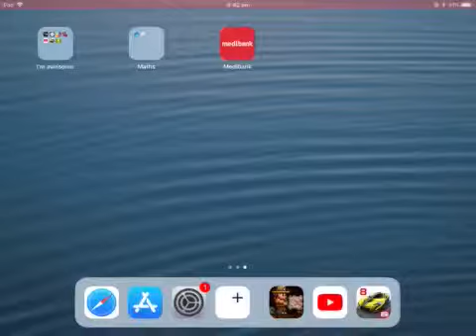The wierdest game ever